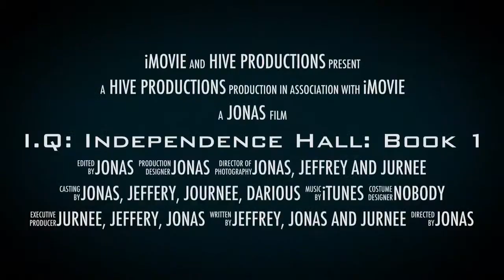Independence Hall by Roland Smith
Read the first book of the series,"Independence Hall". To see  what happens next go to your public library and check out the next iq book. Read more of Roland Smiths books.